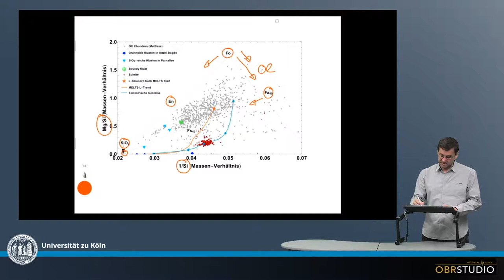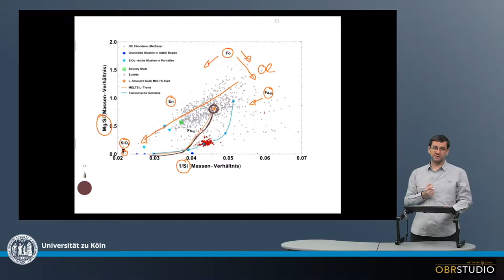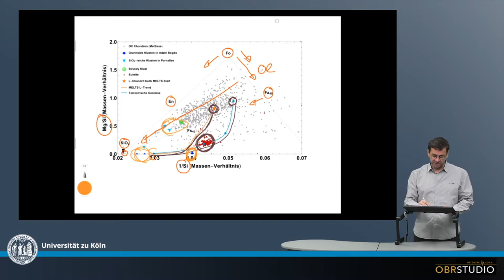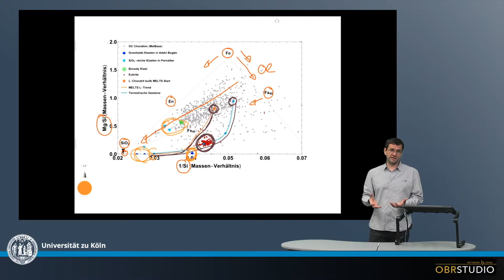Vergleich von Mischung und Magmatischem Ursprung für Chondren Gesamt Zusammensetzungen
Die Gesamtzusammensetzung von Chondren gewöhnlicher Chondrite (OC) liegen entlang von Mischungslinien zwischen Olivin und SiO2. Magmatische Entwicklungen terrestrischer Gesteine, sowie eine berechnete (MELTS) magmatische Entwicklung mit einer OC Anfangs-Zusammensetzung weichen stark von jeglicher Olivin-SiO2 Entwicklungslinie ab. Magmatische Klasten, die in Chondriten gefunden wurden, ebenso wie Eukrite fallen entweder auf oder nahe der magmatischen Entwicklungslinien. Chondren können nicht durch magmatische Prozesse gebildet worden sein, und sind wahrscheinlich das Ergebnis von Mischung von Material, möglicherweise durch Interaktion mit dem umgebenden Gas während der Chondren-Bildung. Die Mischung Tausender bis Millionen feinkörniger Precursor-Körner ist nicht möglich, da das immer die mittlere Zusammensetzung der Precursor ergeben würde.